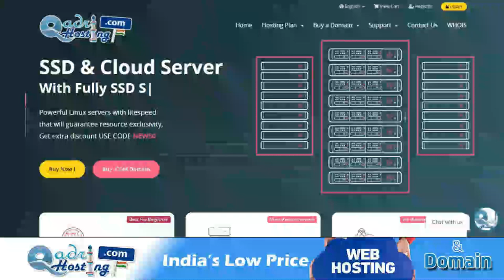Peer Ya Imam "Ke Liye" LIC Karwana | LIC in islam | Doosre Ke Liye Life Insurance Karwana Sawab He ?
(NEWS & Update) 📰 📅⏰
Upcoming Videos & Live Timing
kisi imam ko lic karwana kaisa
imam ke liye lic karwana kaisa
kisi doosre ke liye lic karwana
peer ke liye life policy karwana